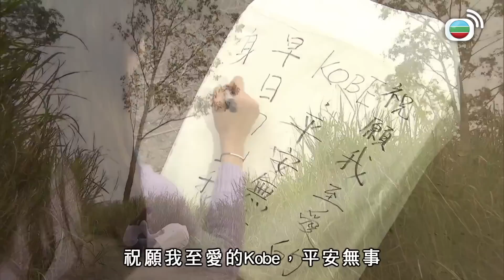使徒行者｜虐戀！做臥底最終賠上命！｜苗僑偉｜佘詩曼｜林峯｜警匪｜動作｜愛情｜TVB港劇精華